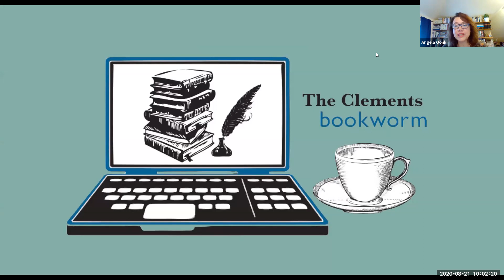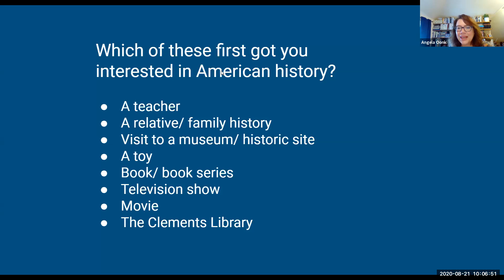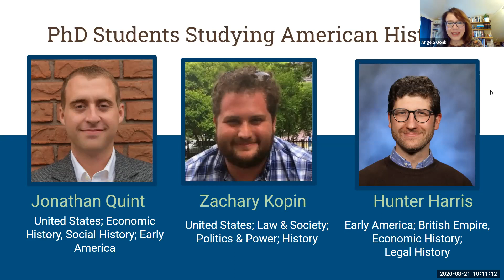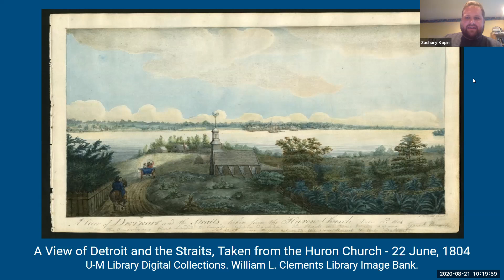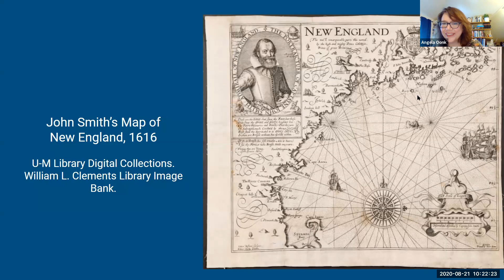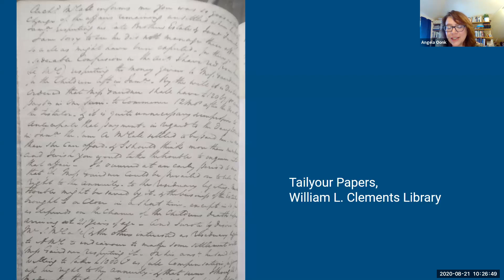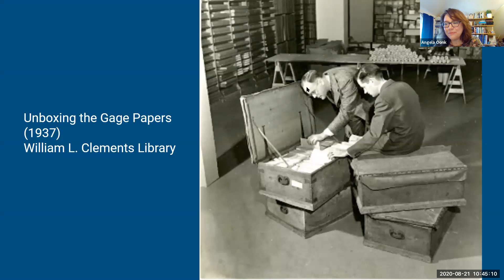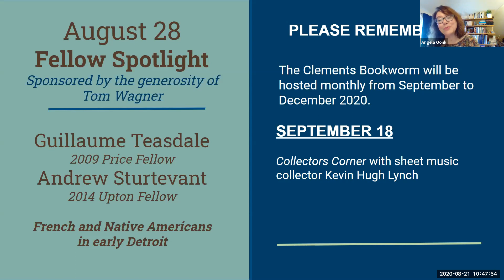Bookworm #21: Conversation with Hunter Harris, Zachary Kopin, and Jonathan Quint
08/21/2020 Bookworm #21: PhD Students Studying American History - Conversation with Hunter Harris, Zachary Kopin, and Jonathan Quint

In this episode of the Clements Bookworm, we enjoy a conversation with Hunter Harris, Zachary Kopin, and Jonathan Quint—all PhD candidates in the Department of History at the University of Michigan. Books and resources discussed in the program are listed